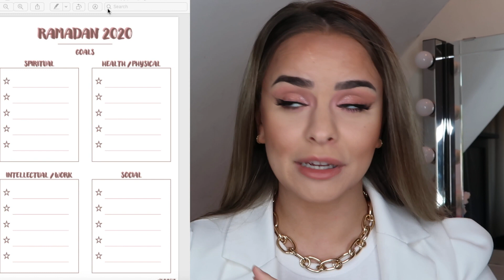RAMADAN 2020: PREP & GOALS | PLAN WITH ME | RAMADAN SERIES #1 | DILARA BOSAK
Hi everyone!
I am so sorry, the link is currently not working but it will be up as soon as possible!

❤ THINGS I MENTIONED:
PDF LINK COMING SOON